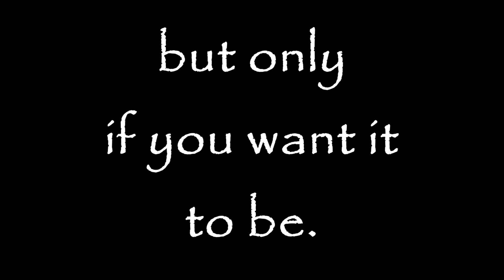You're beautiful John Adams - Trip and T'pol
Help us bring back Star Trek Enterprise contact CBS at:
CBS Television Studios Contacts: